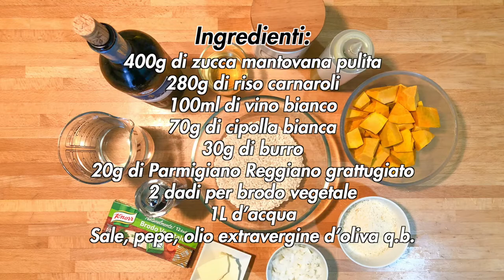Risotto alla zucca super saporito e semplice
A Dicembre avevo trovato queste buonissime zucche Mantovane e non riuscivo a smettere di pensare a come cucinarle e gustarle in mille modi. Dolce o salato, non riuscivo proprio a decidere così ho deciso di congelarne un po' e pensarci a tempo debito. Alla fine, fuori stagione la tentazione di provare di nuovo quei sapori si è fatta sentire, così ho deciso di fare la ricetta più classica e buona per gustarmi un saporito risotto alla zucca.

DETTAGLI
- Difficoltà: facile
- Tempo di preparazione: 40'
- Dosi: 4 persone
- Costo: basso

INGREDIENTI
- 400g di zucca mantovana pulita
- 280g di riso carnaroli
- 100ml di vino bianco
- 70g di cipolla bianca
- 30g di burro
- 20g di Parmigiano Reggiano grattugiato
- 2 dadi per brodo vegetale
- 1L d’acqua
- Sale, pepe, olio extravergine d’oliva q.b.

Strumenti utilizzati:
- Frullatore ad immersione
- Mestolo a coppa

Capitoli:
- 00:00 | Intro
- 00:15 | Ricetta
- 00:25 | Dettagli
- 00:40 | Ingredienti e preparazione
- 04:37 | Prodotto finito
- 04:50 | Ending (Subscribe and Watch Next)